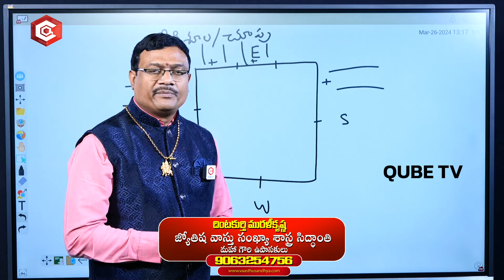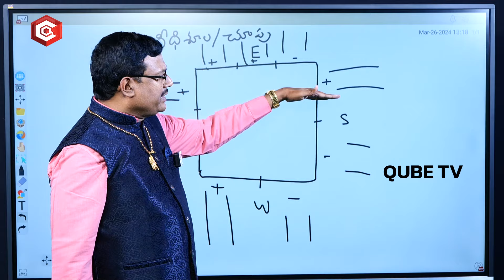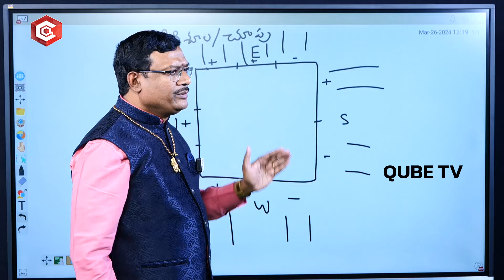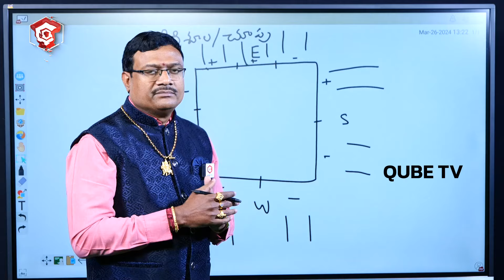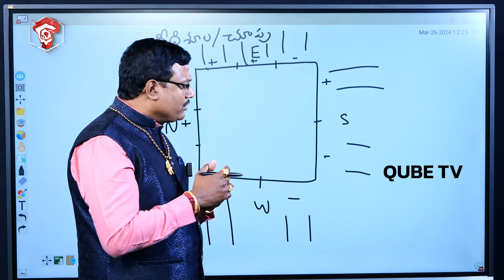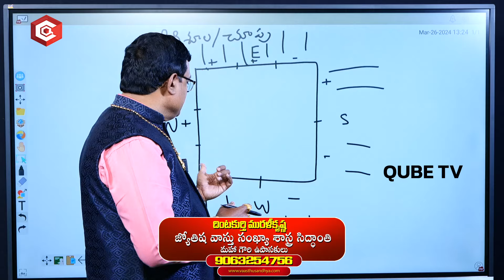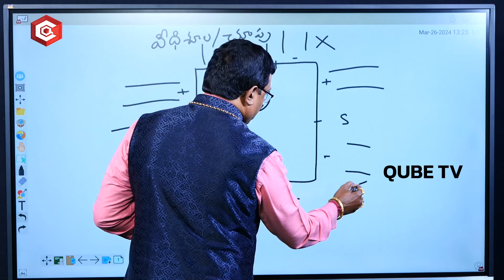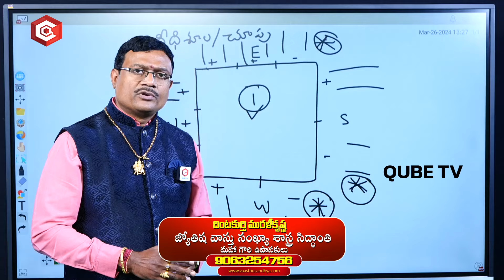Dintakurthi Murali Krishna unexpected facts about new house street focus | Qube Tv Devotiona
Qube Devotional is a one stop solutions for all Devotional Content.
In a diversified country like India; religion has many forms and beliefs, we aim at providing exclusive devotional content to the devotees.